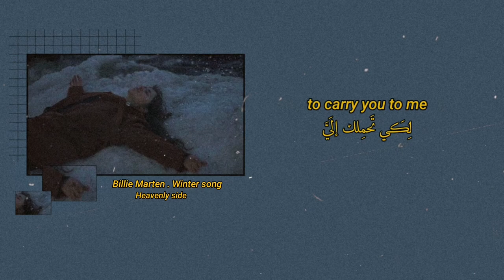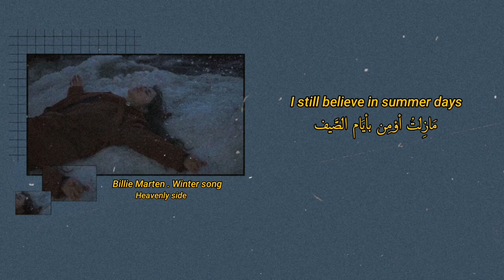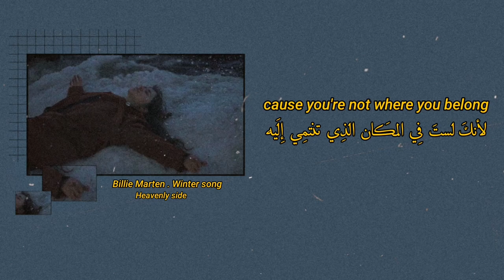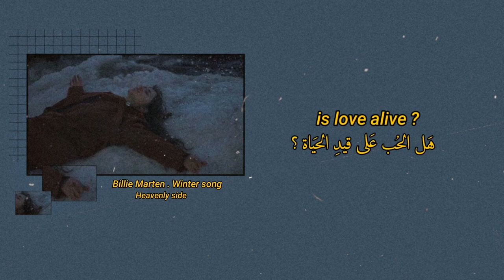Billie Marten | Winter song (lyrics) مترجمة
Lyrics :

This is my winter song to you
The storm is coming soon
It rolls in from the sea
My voice, a beacon in the night
My words will be your light
To carry you to me

Is love alive?
Is love alive?
Is love

They say that things just cannot grow
Beneath the winter snow
Or so I have been told
They say we're buried far
Just like a distant star
I simply cannot hold

Is love alive?
Is love alive?
Is love

This is my winter song
December never felt so wrong
Because you're not where you belong
Inside my arms

I still believe in summer days
The seasons always change
And life will find a way
I'll be your harvester of light
And send it out tonight
So we can start again

Is love alive?
Is love alive?
Is love

Inside my arms

My love; a beacon in the night

Is love alive?
Is love alive?
Is love alive?
Is love alive?